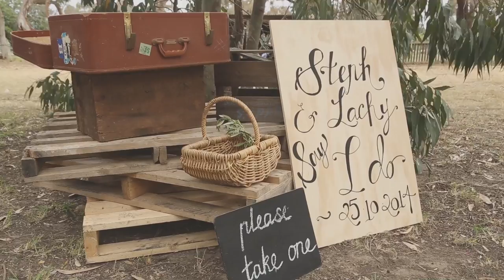STEPH & LACHY @ THE BARN - WALLINGTON